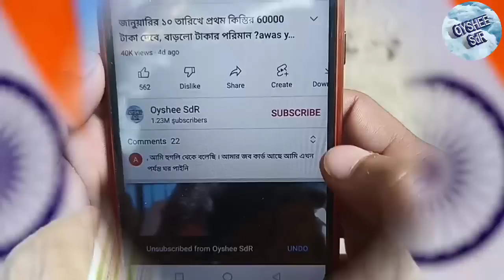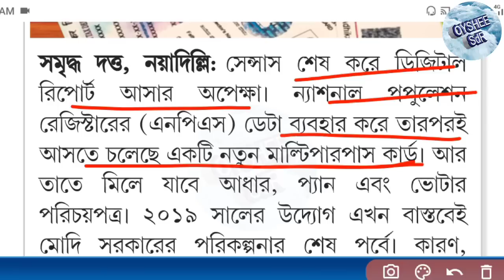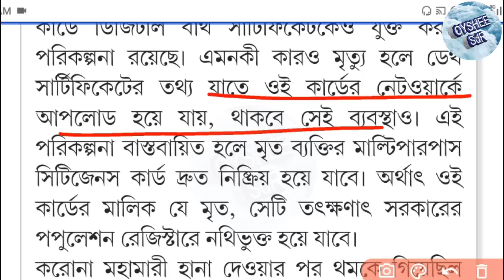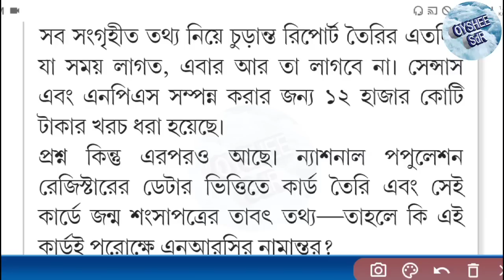Aadhar Card,Voter card Pan card Birth Certificate New rules, Ek Desh ek Card, চালু হচ্ছে নতুন কার্ড